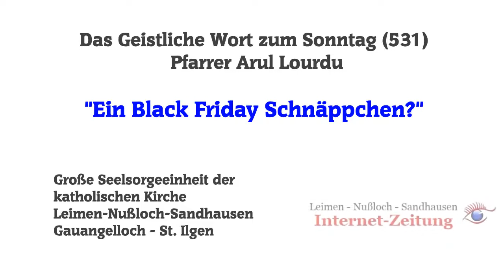Black Friday Schnäppchen